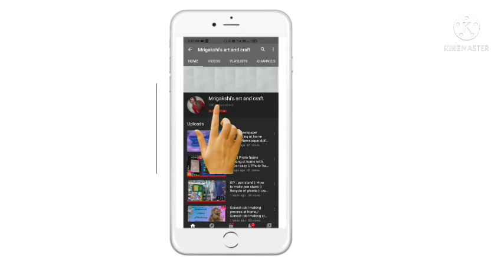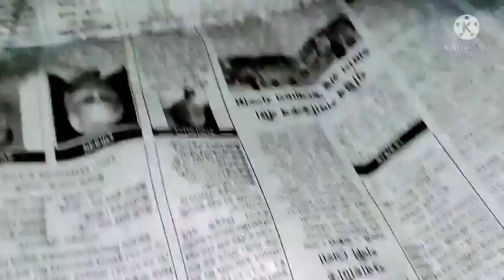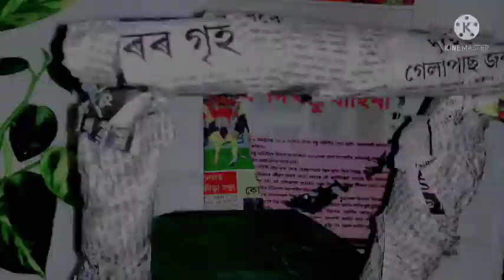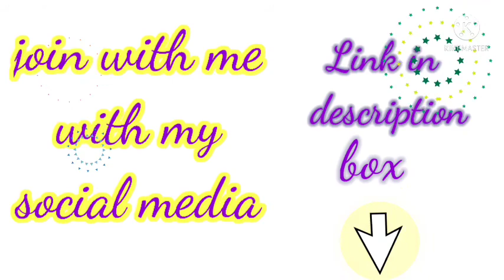DIY Janmashtami decoration ideas // Janmashtami jhula making //paper jhula making//BY MRIGAKSHI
Hope you enjoy my work . Have a happy crafting

Watch my another best videos also

yiapa by